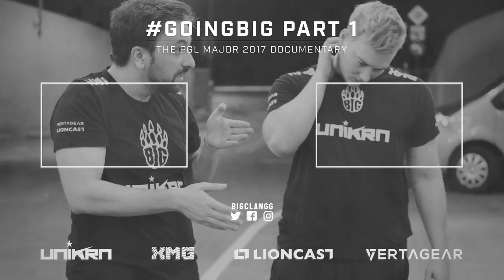BIG LEGENDS - The PGL MAJOR Documentary | PART1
The time has come. Follow us behind the scenes & be part of our legends run at the PGLMajor Kraków 2017. Part 1 features the group stage and the decisive third game against last year's major champion SK-Gaming. Enjoy!

►Powered by UNIKRN!

►Created by Philipp Neubauer | OnFire Studios

BIG is a professional eSport organization founded and based in Germany, powered by XMG, Lioncast & Vertagear. We formed BIG’ to compete with the world's leading organizations.

Battle Drums by Kyle Preston
Generosity by Jan Baars
Percussion by Young Rich Pixies
Short Sweet by Juan Arencibia
Passion and Lust by Ian Post,
Atumn In Paris by Jan Baars